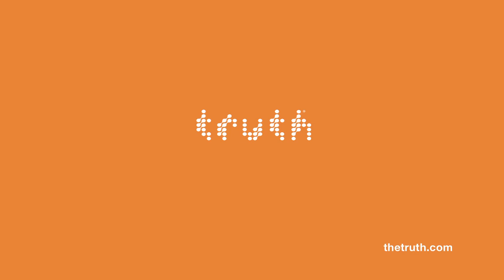truth: vote69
Uploaded with permission from Ad Agency Arnold Worldwide Boston and Clio Healthcare